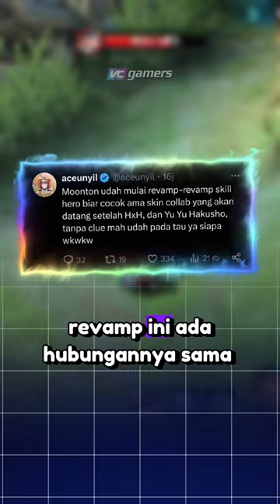4 HERO REVAMP